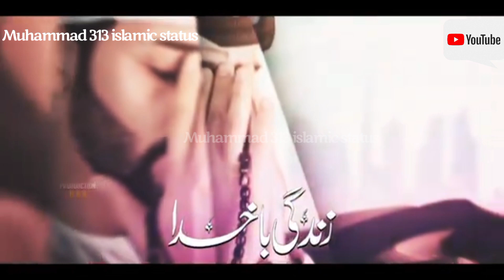Beautiful Emotional status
Muhammad 313islamic status